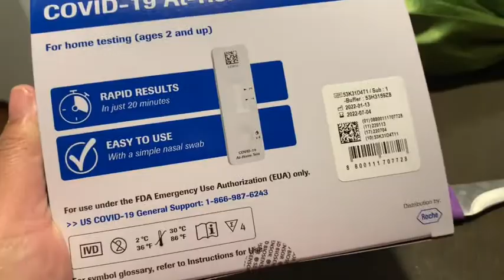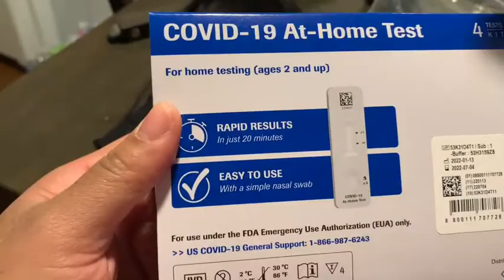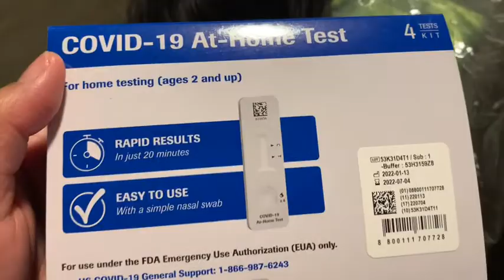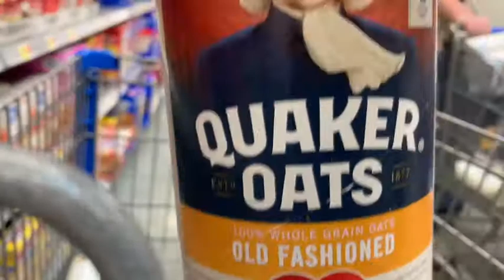Shop with me grocery haul| Free covid test/ New head band wig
Vlogging equipment: iPhone XR

Straight Headband wig: Bob Headband Wig Human Hair...

Ring Light Tripod 10'' Ring Light with 50''...